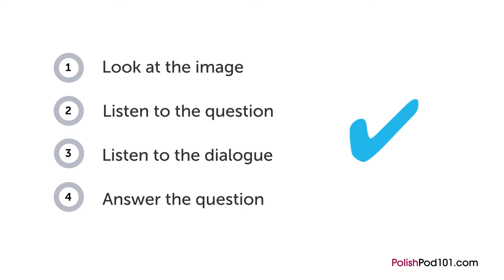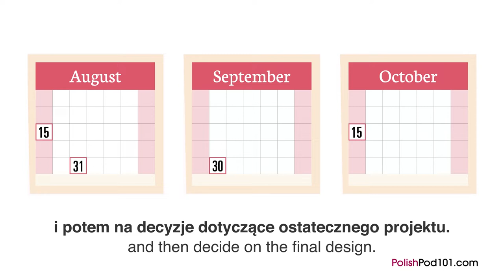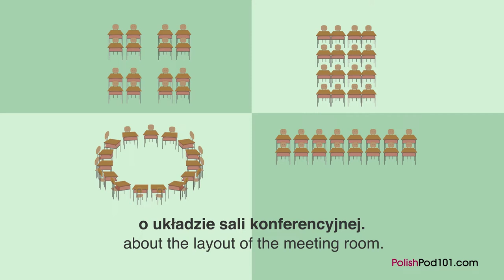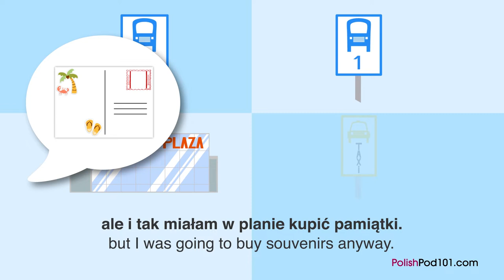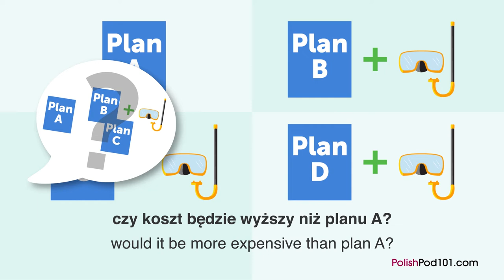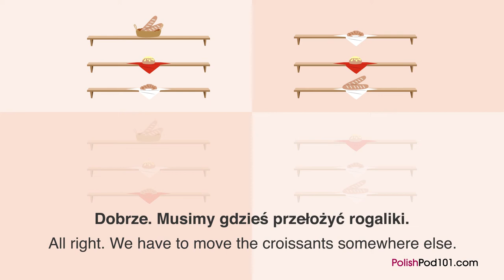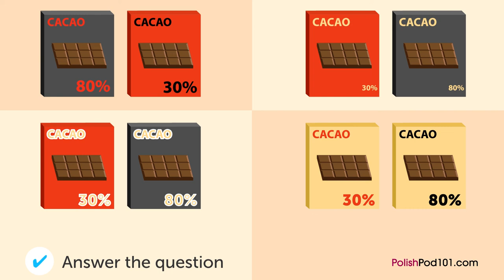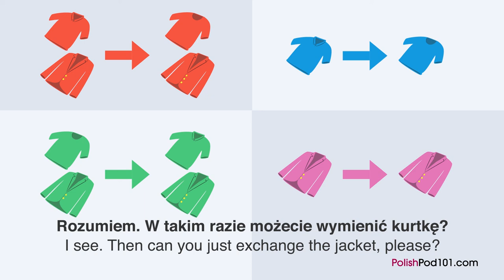45 Minutes of Advanced Polish Listening Comprehension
This is the best video to get started with Polish listening comprehension for advanced learners! Don’t forget to create your free account to access personalized lessons, tons of video series, wordlists and more! ↓Check how below↓

Step 3: Achieve Your Learning Goal and master Polish the fast, fun and easy way!

In this video, you’ll challenge your Polish listening comprehension skills. You will listen to small dialogues for advanced learners by Polish native speakers. This is THE place to start if you want to start learning Polish, and improve both your listening and speaking skills.